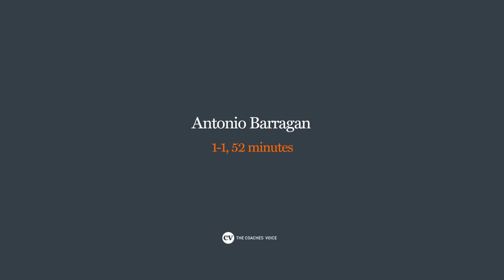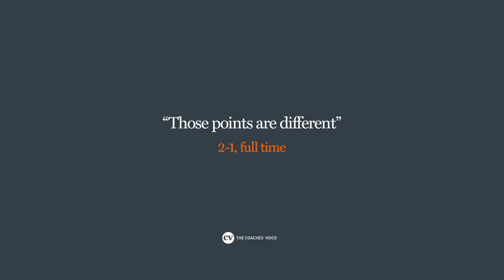Nuno Espirito Santo • Tactics, Valencia 2 Real Madrid 1 • Masterclass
Victory over Argentinian side San Lorenzo in the Club World Cup final in Morocco had earned Real Madrid a club record 22nd consecutive victory. In their first fixture of 2015, however, they travelled to face Valencia in La Mestalla – and saw the run come to an end despite taking an early lead. Then Valencia coach Nuno talks the Coaches’ Voice through his brave tactics on the day, when he asked three central defenders to go man for man against the much-vaunted Real front three.